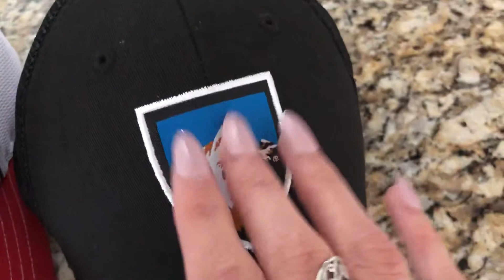ASMR hat tapping